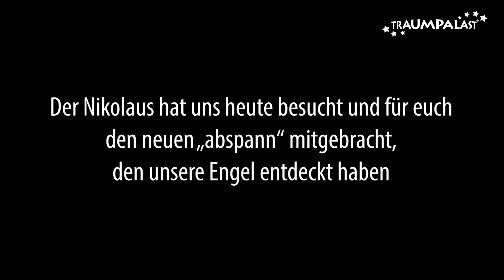Der neue „abspann“ (80) ist da!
Der Nikolaus hat uns heute ein ganz besonderes Geschenk vorbeigebracht! Der neue „abspann“ ist da, gefüllt mit vielen wunderbaren Filmen passend zur Weihnachtszeit. Holt ihn euch im Kino oder lest ihn